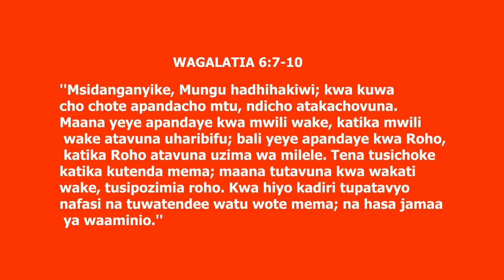Ukipanda Mbegu Mbaya Utavuna Mabaya...Reverend Josephat Gichini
Reverend Josephat Gichini takes us thorugh the journey of salvation and the consequences of making wrong decisions. KUPANDA MBEGU. only on DAESAK TV. The Cradle Of Goodness